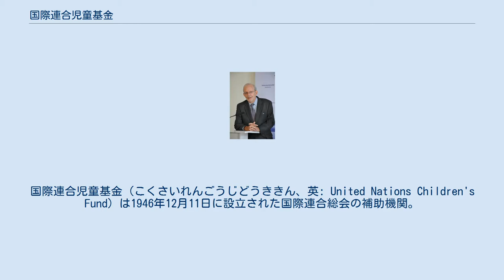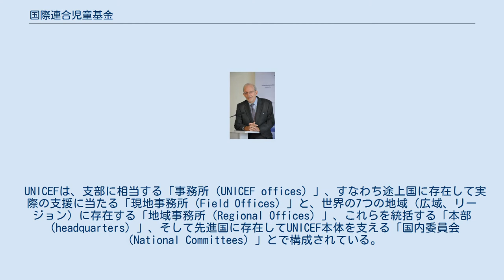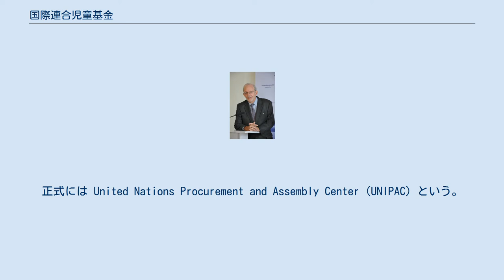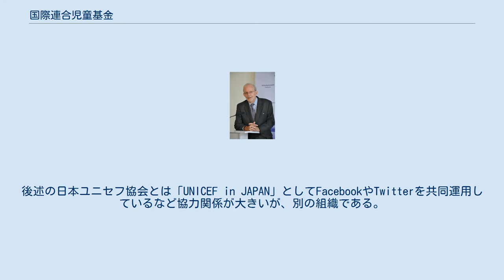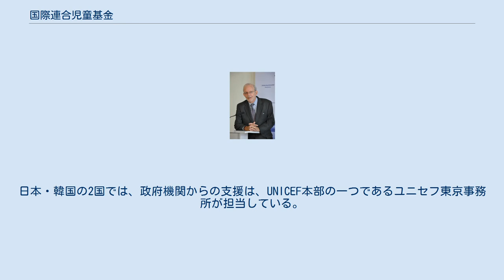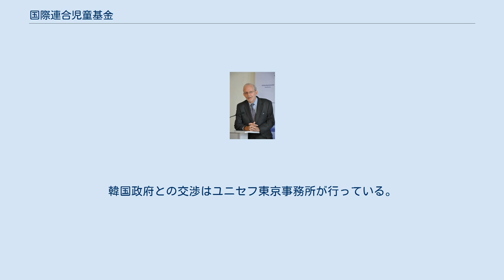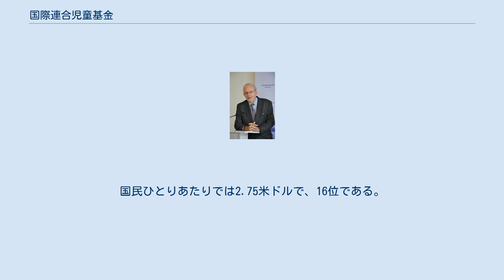国際連合児童基金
国際連合児童基金（こくさいれんごうじどうききん、英: United Nations Children's Fund）は1946年12月11日に設立された国際連合総会の補助機関。
本部はニューヨークに置かれている。
略称はUNICEF（ユニセフ）。
 当初は、国際連合国際児童緊急基金（こくさいれんごうこくさいじどうきんきゅうききん、英: United Nations International Children's Emergency Fund）と称して戦後の緊急援助のうち子供を主に対象とした活動であった。
 日本は、1949年から1964年にかけて、主に脱脂粉乳や医薬品、原綿などの援助を受けた。
当時は日本も主要な被援助国の一つであった。
 緊急援助が行き渡るのにしたがって、次第に活動範囲を広げて1953年に正式名称が現在のものに変更された（略称はUNICEFのまま）。
開発途上国・戦争や内戦で被害を受けている国の子供の支援を活動の中心としている他、「児童の権利に関する条約（子どもの権利条約）」の普及活動にも努めている。
 かつては、物資の援助中心の活動であったUNICEFであるが、生活の自立がなければ無限に援助しても状況は変わらないとの発想の元、親に対する栄養知識の普及などの啓発活動にも力を入れている。
 1965年に、ノーベル平和賞を受賞した。
 UNICEFは、支部に相当する「事務所（UNICEF offices）」、すなわち途上国に存在して実際の支援に当たる「現地事務所（Field Offices）」と、世界の7つの地域（広域、リージョン）に存在する「地域事務所（Regional Offices）」、これらを統括する「本部（headquarters）」、そして先進国に存在してUNICEF本体を支える「国内委員会（National Committees）」とで構成されている。
 執行理事会は36ヶ国の政府代表で構成される。
委員は国連の経済社会理事会で選出され、任期は3年。
主な業務は次のとおり。
 なお、ユニセフの実質的な本部機能はニューヨークにあるが、現地政府・現地事務所・現地の国内委員会とも交渉する必要性から、以下の組織はあくまでニューヨーク本部と同じ、ユニセフ「本部」とされている。
 ユニセフ本部（ニューヨーク） ニューヨークに存在する。
ユニセフの本部機能を持ち、主な業務は次のとおり。
 ユニセフ・ヨーロッパ事務所 ジュネーヴに存在する。
 ユニセフ物資供給センター 所在地はコペンハーゲン。
正式には United Nations Procurement and Assembly Center（UNIPAC）という。
主な業務は物資の買い付け・保管・発送業務等である。
車両等の大型機材や食料などのほか、ワクチン等医療用品の大型保冷施設を持つ。
 イノチェンティ研究所 フィレンツェに存在する。
ユニセフの情報センター的役割を担う。
主な業務は次のとおり、 ユニセフ東京事務所 東京都渋谷区にあるUNハウス内にある。
後述の日本ユニセフ協会とは「UNICEF in JAPAN」としてFacebookやTwitterを共同運用しているなど協力関係が大きいが、別の組織である。
 ユニセフ東京事務所 「日本・韓国」兼任代表の執務室が置かれている。
主な業務は日本政府と韓国政府からの資金調達だが、その他には次のとおり。
 世界7つの地域に存在し、管轄地域にあるユニセフ現地事務所の業務を支えている。
 155の国と地域に存在する。
国際職員と国内職員で構成される。
 先進国では、現地の子どもたちを支援するための、現地支部としての事務所は設置されない。
その代わりに、上述のヨーロッパ事務所や東京事務所など、現地の政府からの支援を募ったり、今後の計画を決めるための事務所がユニセフ本部としていくつか設置されているほかに、現地の民間人からの支援を募る「ユニセフ国内委員会」が民間団体(NGO)として各国に設置されている。
 ユニセフ国内委員会は「ユニセフ（国際連合児童基金）」の組織の一部とされているが、あくまで国連機関であるUNICEF本体とは協力協定を結んでいるだけで、全く別の民間団体（NGO）として、各国内で取りまとめた支援をUNICEF本体に送...